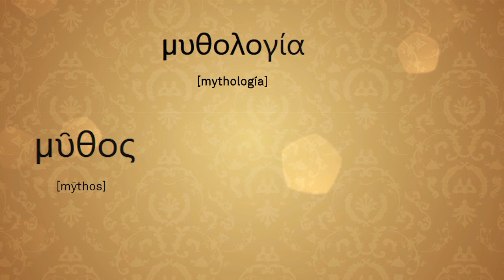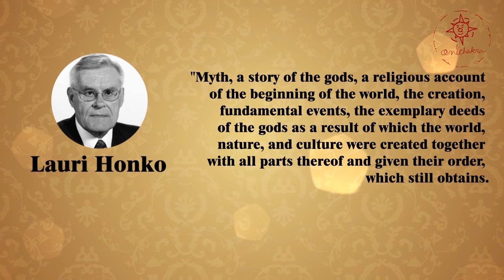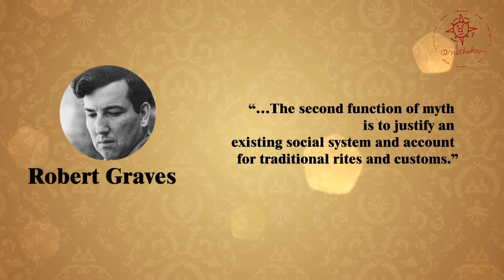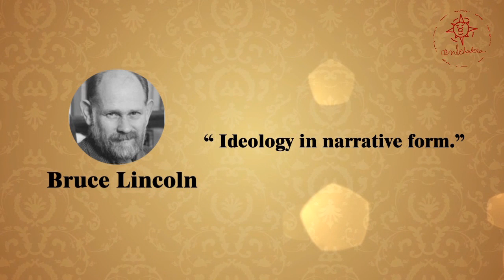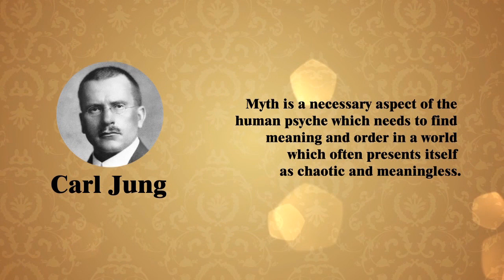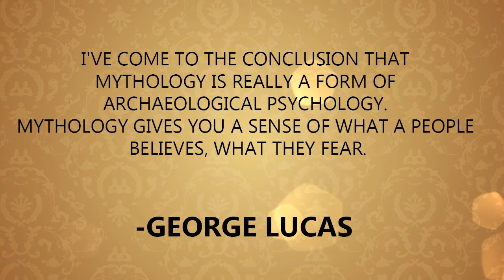Myth and Mythology | Opinions of different scholar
An Anichakra Production